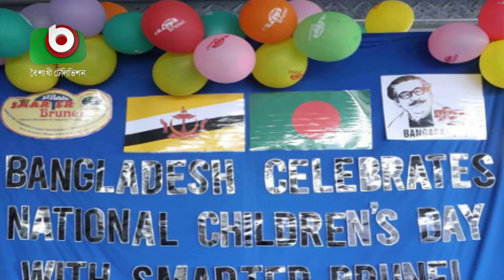দেশে দেশে বঙ্গবন্ধুর জন্মশতবার্ষিকী উদযাপন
দেশে দেশে বঙ্গবন্ধুর জন্মশতবার্ষিকী উদযাপন | World Bongobondhu | Tamanna | 17Mar21